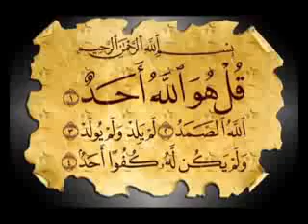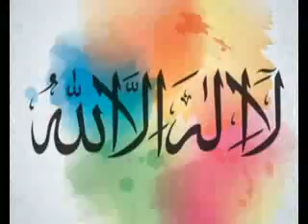Mahe-rajab ki fazeelat